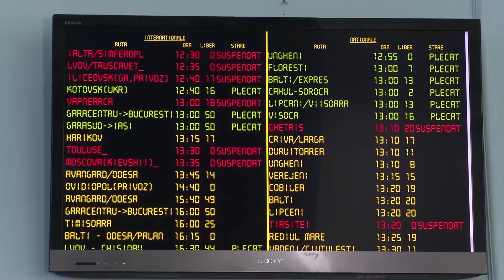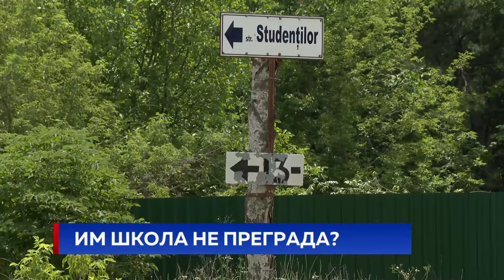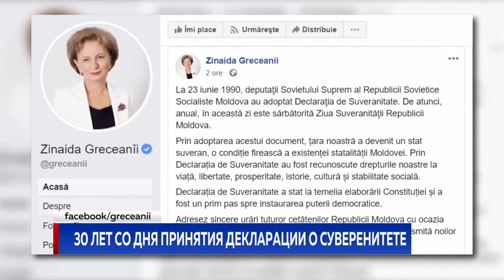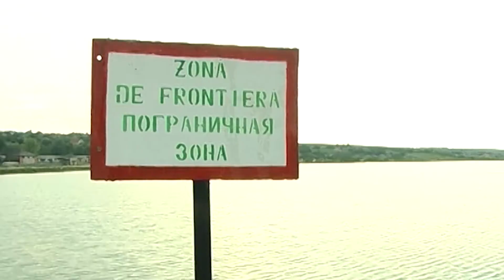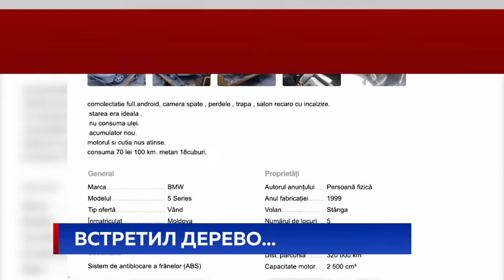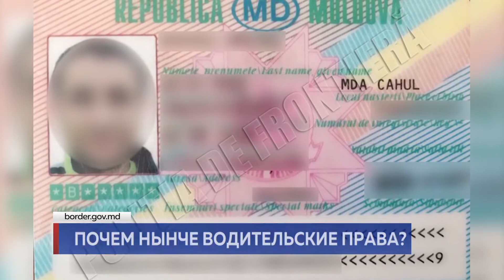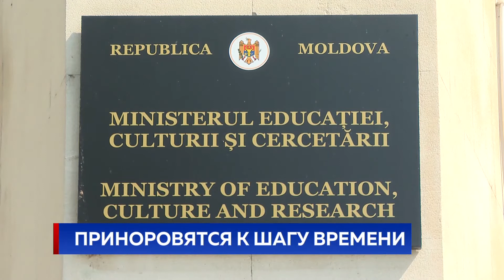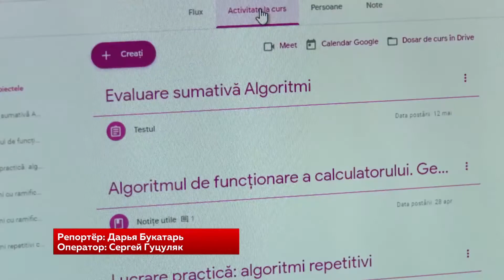Новости Primul în Moldova 23 июня 2020